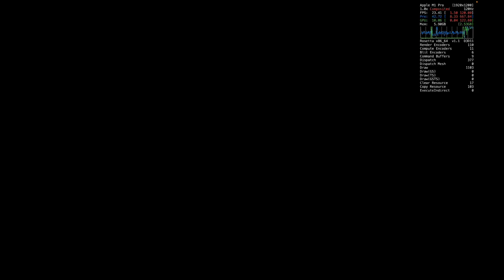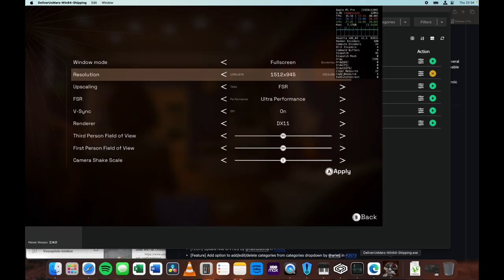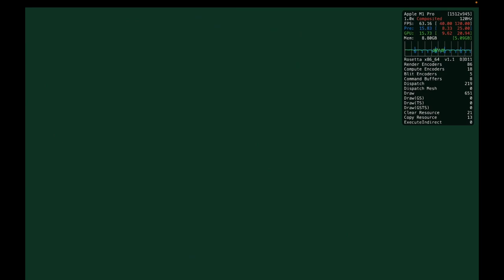Deliver us Mars - A planet in CRISIS running on M1 Pro